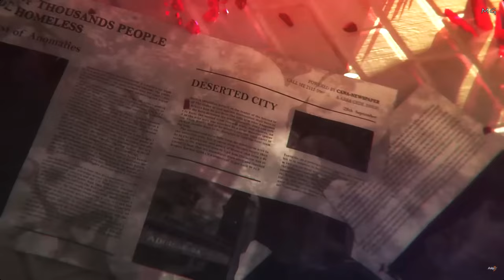Honkai Impact 3rd | APHO Chapitre 2 : Poursuite de l'Escouade 2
𝐋𝐞 𝐂𝐨𝐦𝐩𝐭𝐞 𝐚̀ 𝐫𝐞𝐛𝐨𝐮𝐫𝐬 𝐝𝐞 𝐥𝐚 𝐯𝐞𝐫𝐬𝐢𝐨𝐧 𝟓.𝟒 [𝐀𝐢𝐥𝐞 𝐝'𝐚𝐫𝐠𝐞𝐧𝐭 : 𝐀𝐮-𝐝𝐞𝐥𝐚̀] 𝐝𝐞 𝐇𝐨𝐧𝐤𝐚𝐢 𝐈𝐦𝐩𝐚𝐜𝐭 𝟑𝐫𝐝 𝐜𝐨𝐦𝐦𝐞𝐧𝐜𝐞 !
𝐋𝐞 𝐜𝐡𝐚𝐩𝐢𝐭𝐫𝐞 𝟐 𝐝'[𝐔𝐧𝐞 𝐀𝐯𝐞𝐧𝐭𝐮𝐫𝐞 𝐏𝐨𝐬𝐭-𝐇𝐨𝐧𝐤𝐚𝐢], 𝐥'𝐚𝐫𝐦𝐮𝐫𝐞 𝐝𝐞 𝐜𝐨𝐦𝐛𝐚𝐭 𝐝𝐞 𝐫𝐚𝐧𝐠 𝐒 [𝐀𝐢𝐥𝐞 𝐝'𝐚𝐫𝐠𝐞𝐧𝐭 : 𝐍-𝐄𝐗] 𝐞𝐭 𝐥𝐞 𝐜𝐡𝐚𝐩𝐢𝐭𝐫𝐞 𝟐𝟖 𝐝𝐞 𝐥'𝐡𝐢𝐬𝐭𝐨𝐢𝐫𝐞 [𝐀𝐮-𝐝𝐞𝐥𝐚̀ 𝐝𝐞 𝐥𝐚 𝐯𝐨𝐥𝐨𝐧𝐭𝐞́] 𝐚𝐫𝐫𝐢𝐯𝐞𝐧𝐭 𝐛𝐢𝐞𝐧𝐭𝐨̂𝐭 ! 𝐑𝐞𝐬𝐭𝐞𝐳 𝐚̀ 𝐥'𝐞́𝐜𝐨𝐮𝐭𝐞 !

⑅ Je vous remercie d'avoir regarder ma vidéo˖